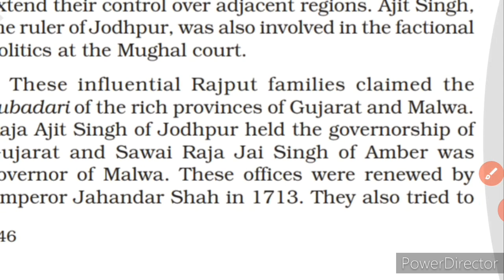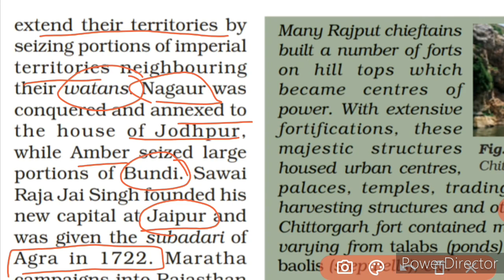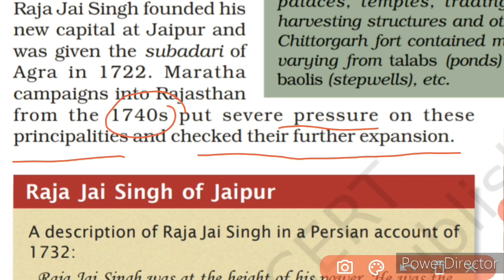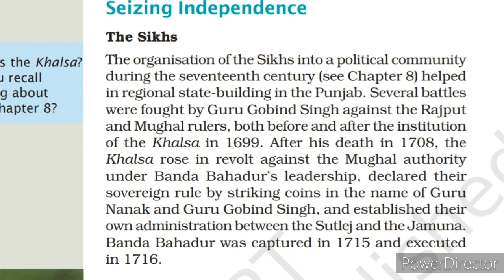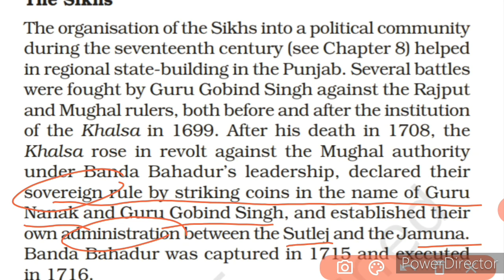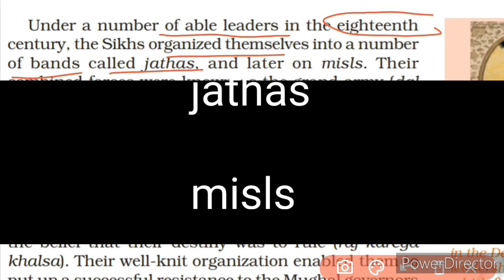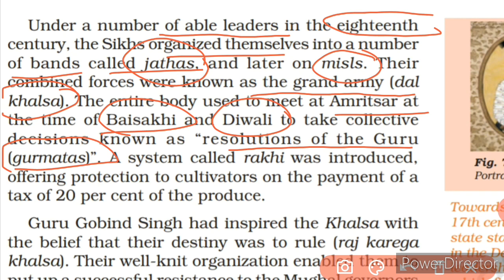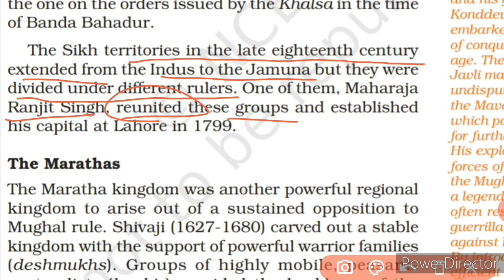Eighteenth Century Political Formation Part-3